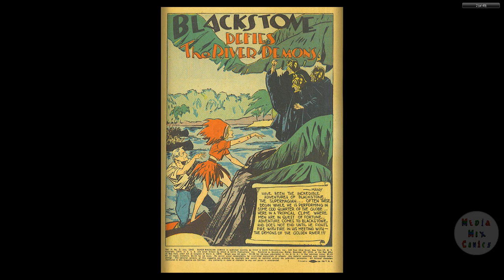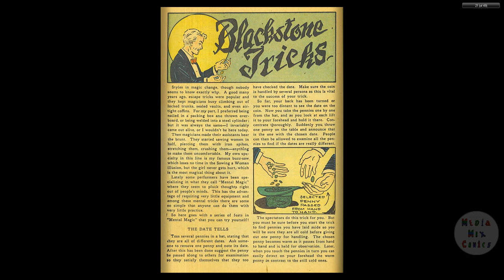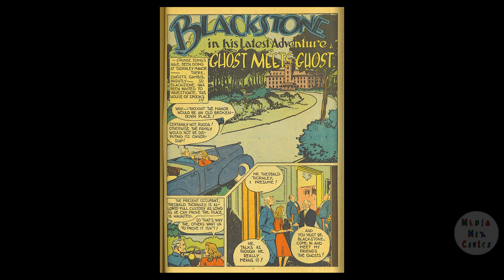Super Magician V04 #03